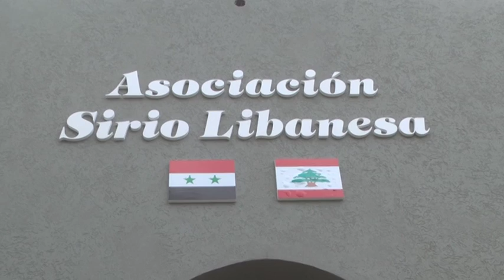Estefanía Aput - Asoc. Sirio Libanesa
Venta de tarator de pollo con berenjenas para este viernes